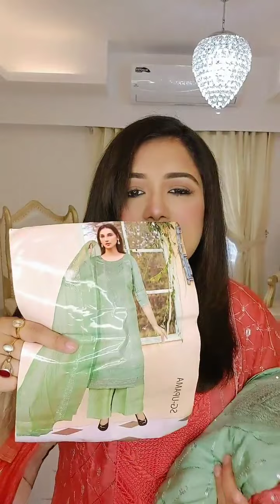৮০০ টাকা ডিস্কাউন্টে, ইন্ডিয়ান ড্রেস দুইটা কালার, Order link👇sanveesbytony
বিদেশে কম খরচে DHL এর মাধ্যমে ডেলিভারি দেয়া হয়a

সাপ্তাহিক বন্ধ-সোমবার

দৃষ্টি আর্কষণ...